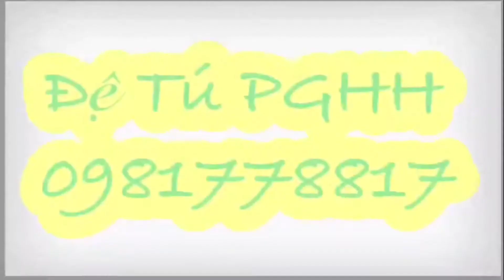4.Tham quan hành hương Hòn Nghệ .buổi chiều ở Hòn Nghệ rất đẹp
Đệ Tú PGHH xin kính chào tất cả chư quí vị . Đệ Tú có làm kênh youtube chuyên về từ thiện và Phật pháp, rất mong cô bác anh chị em coi chương trình của đệ TÚ, giúp đỡ, chia sẽ, ủng hộ,hoan hỷ, hảo hòa, chúng ta cùng nhau làm cho chúng sanh an lạc. Cô bác anh chị em coi chương trình của đệ TÚ mọi người đăng ký và bấm chuông để ủng hộ đệ Tú nha mọi người. Rất cảm ơn quí vị.Nam Mô A Di Đà Phật. _()_ _()_ _()_ _()_